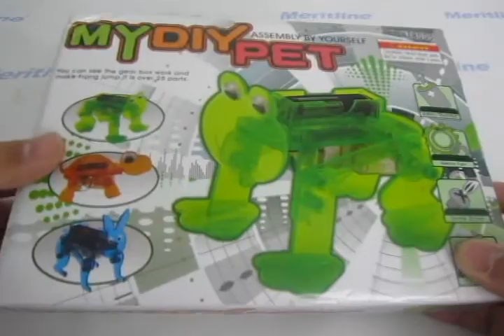Frog Kit, Educational DIY Assembled Frog, Battery Operated (item#407-327)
Frog Kit, Educational DIY Assembled Frog, Battery Operated, Green
Features:
Assemble it by yourself, very good toy to educate children IQ and Enginering knowledge.
After assemble, it can move by itself, very funny.
Battery: 1 x AA battery(not include)
Weight: 0.38lbs